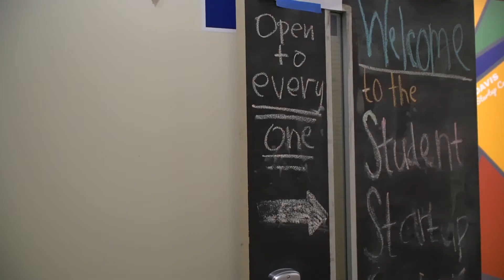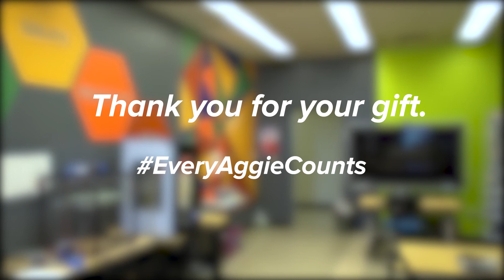UC Davis Give Day 2018 - College of Engineering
The College of Engineering's Student Startup Center teaches our students how to test ideas and create products, whether they are physical or digital, along with the core aspects of creating a venture and running a business. With resources like the College of Engineering's Student Startup Center, we are preparing students from all backgrounds to serve as tomorrow’s engineering leaders. Support the College of Engineering this Give Day, Saturday, April 21, 2018. for to give.